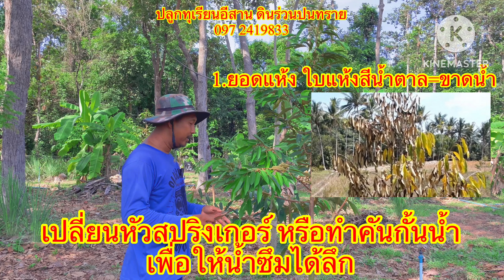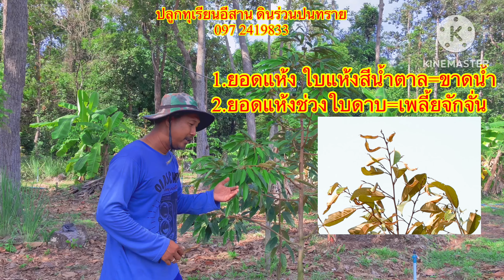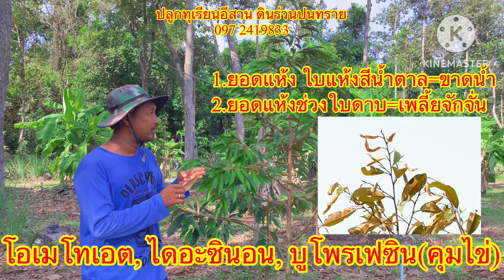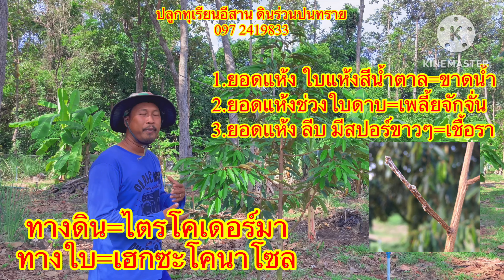การแก้ไข ทุเรียน ยอดแห้ง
ปลูกทุเรียนภาคอีสาน ดินร่วนปนทราย

เพจเฟสบุ๊ค; ปลูกทุเรียนอีสาน ดินร่วนปนทราย
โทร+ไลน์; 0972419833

คอปเปอร์ออกซิคลอไรด์+คอปเปอรไฮดรกไซด์=
เพลี้ยจักจั่น=โอเมโทเอต=
เพลี้ยจักจั่น=ไดอะซีนอน=
แมลงปีกแข็ง=ไซเพอรแมทริน+โพรฟิโนฟอส=